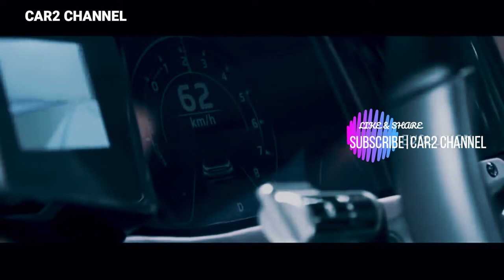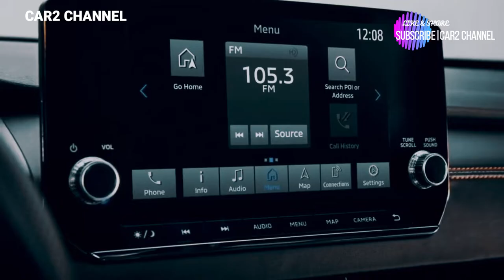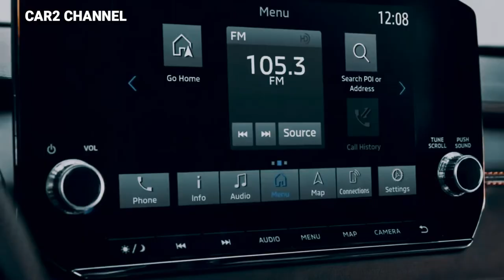Bodi baru Mitsubishi Pajero Sport 2022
Mitsubishi Pajero Sport 2022 menerima bodi baru, yang dilihat dari foto-foto yang dipublikasikan, benar-benar memberikan tampilan yang lebih sporty pada mobil. Pada saat yang sama, pabrikan merevisi konfigurasi dan harga, membuat SUV lebih nyaman digunakan. Namun, karakteristik teknis model Jepang tetap tidak berubah. Keputusan ini mungkin karena kedua mesin yang tersedia di pasar Rusia sangat andal dan memiliki efisiensi bahan bakar yang baik